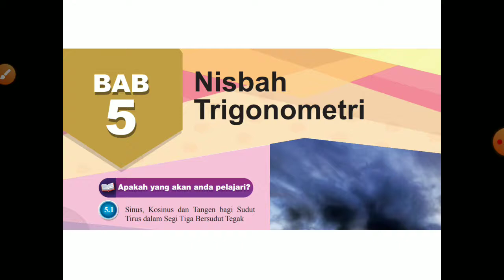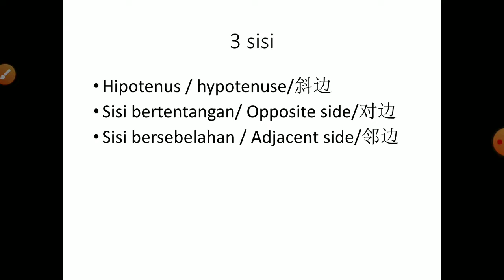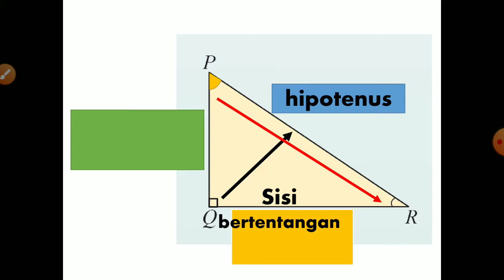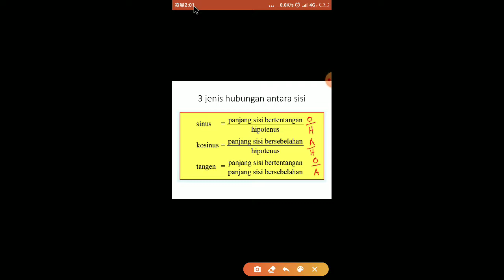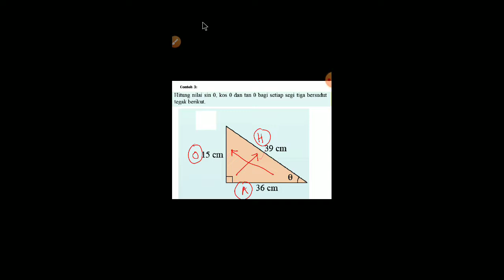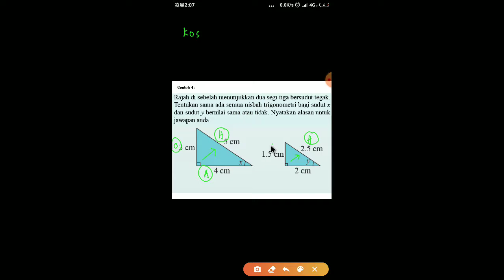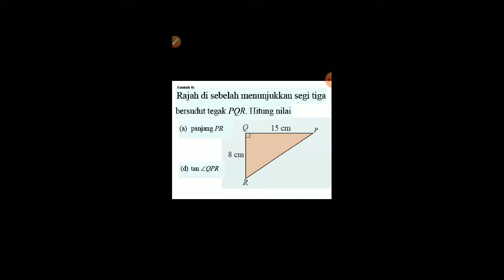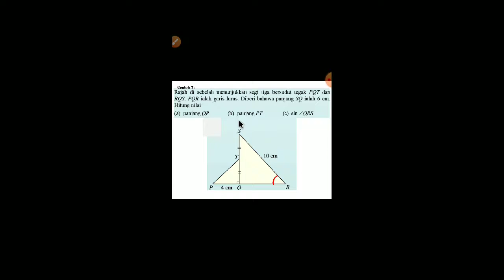Nisbah Trigonometri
KSSM MATEMATIK TINGKATAN 3